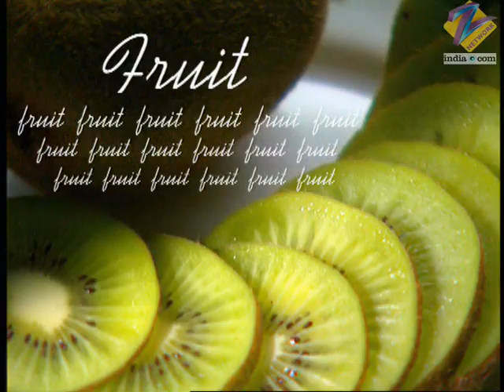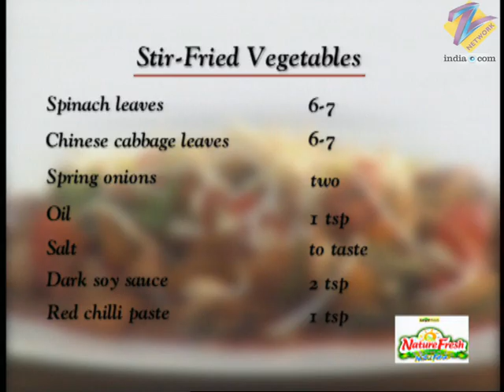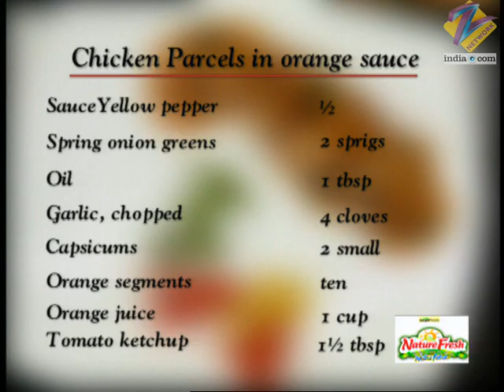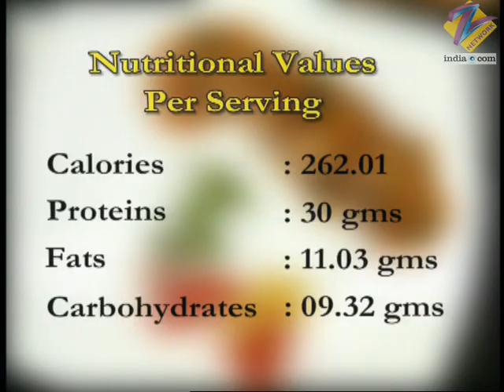Khana Khazana - Cooking Show - Full Episode 436 - Recipe by Sanjeev Kapoor - Zee TV